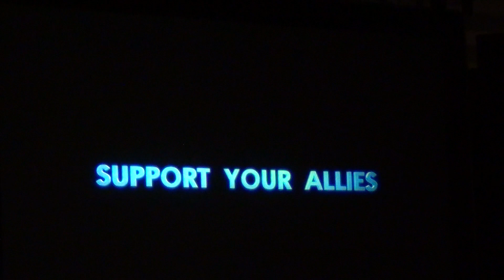Alienation Gameplay Trailer PS4 Sony Conference Gamescom 2014 HD (N-Gamz)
Alienation: la bande-annonce de gameplay diffusée à l'occasion de la conférence Sony lors de la Gamescom 2014, en HD pour